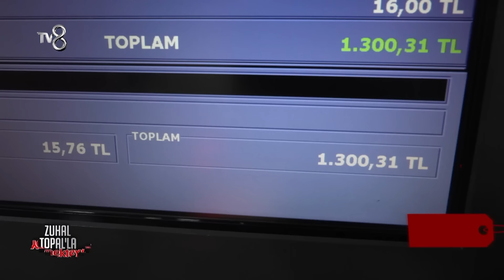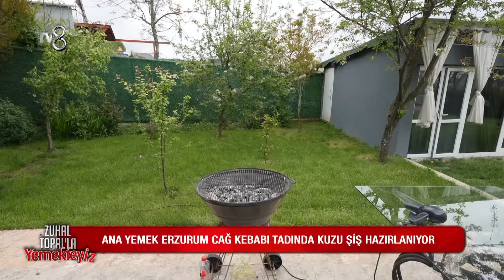Zuhal Topal'la Yemekteyiz 396. Bölüm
0:00 Onur'u Tanıyalım
5:12 Onur'un Market Serüveni
11:21 Onur'un Mutfak Macerası
44:48 Tadımlar
1:52:24 Puanlama